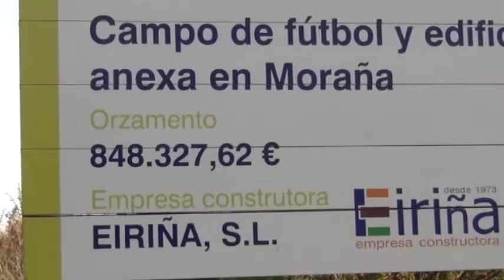Trailer: Corrupción, mentiras e herba (artificial)